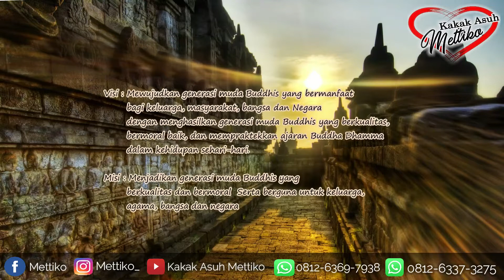Gita Dhamma Indahnya Kasih (Vokal Asil Lawrence Anzela, Cipt.Lyn Cahya Niti)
Indahnya Kasih
Cover : Tri Sukamti (Adik Asuh Mettiko)
Kuliah : Universitas Kristen Satya Wacana
Semester : 1
Vokal Asli : Lawrence Anzela
Cipt : Lyn Cahya Niti